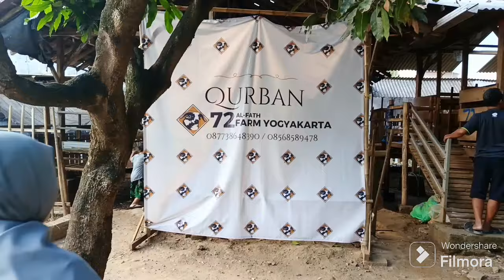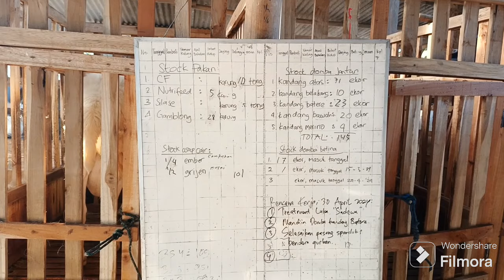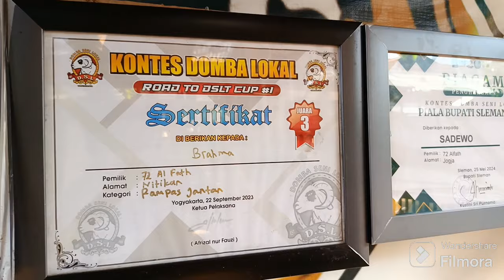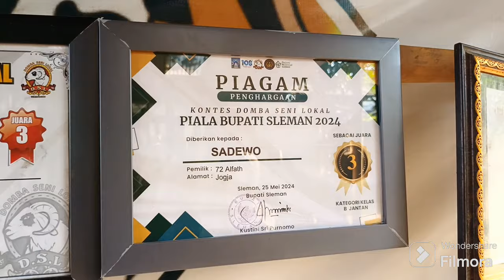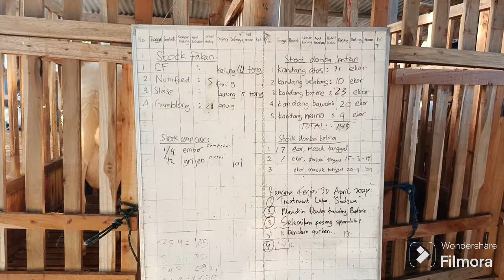Nekat Membuat Peternakan Domba di Tengah Kota Jogja, Sukses Cuan, Sukses Mencetak Domba Juara Kontes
Mengunjungi Peternakan Domba di Tengah Kota Jogja yang Telah Cuan Banyak dan Sukses Mencetak Domba Juara Kontes dombaKontes peternakmuda Sukses Ternak Kambing tanpa ngarit ternakkambing ternak sapi
Yogyakarta vlog